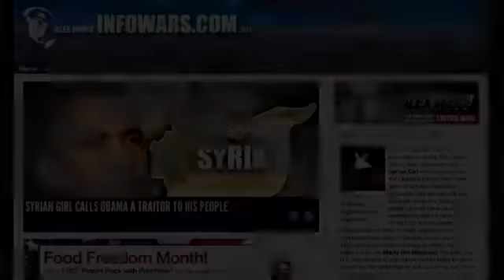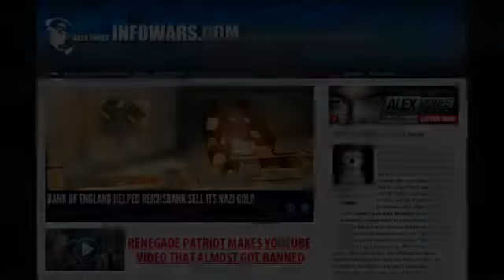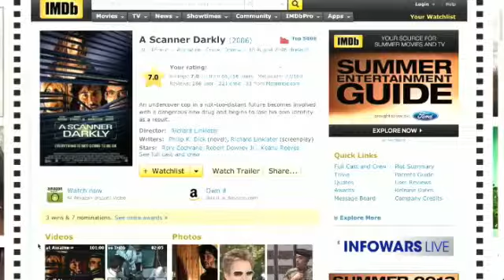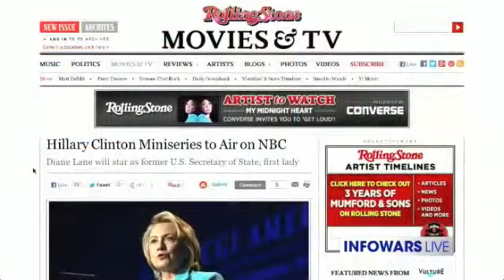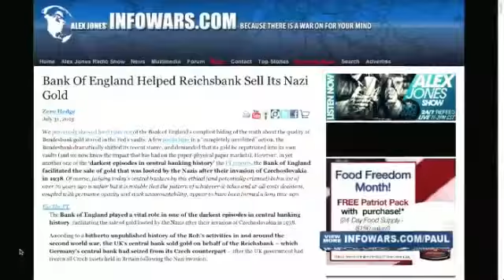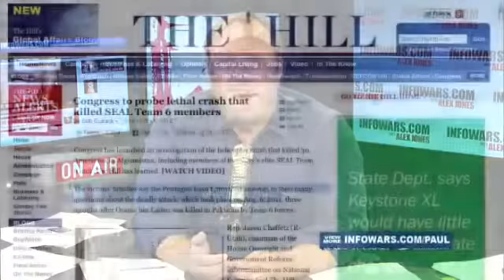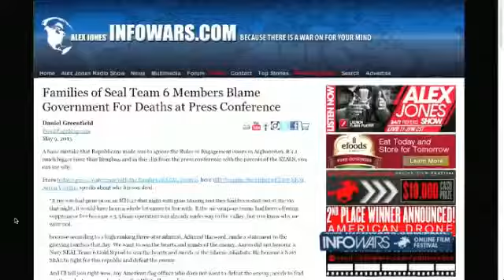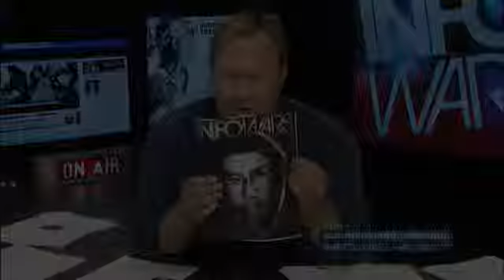Obama's Behavioral Insight Team